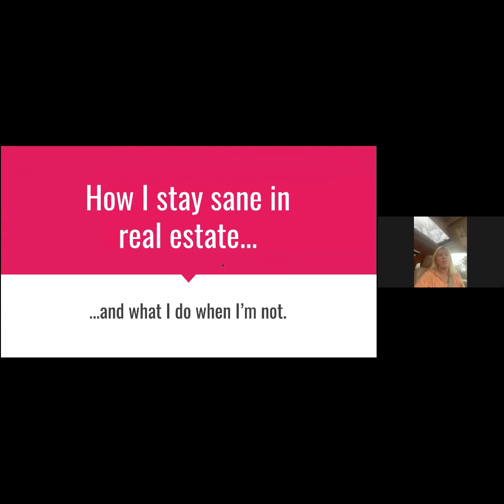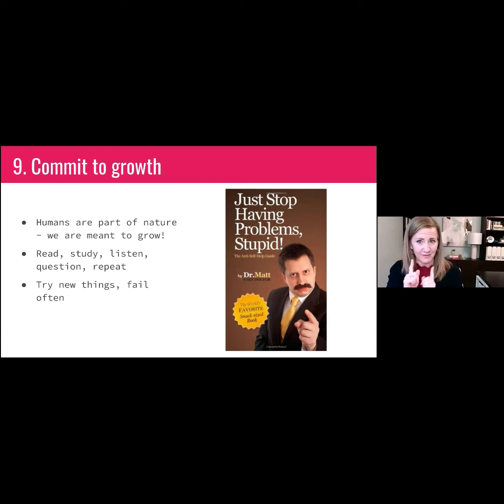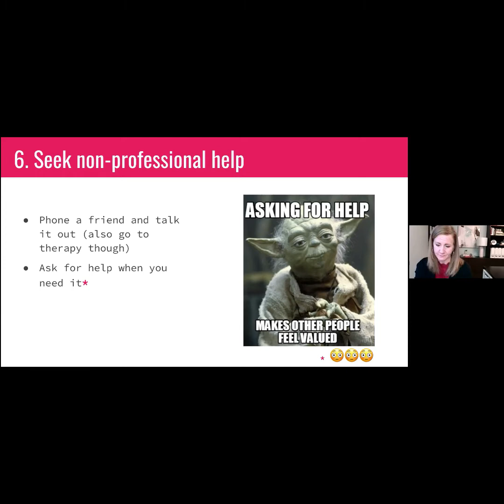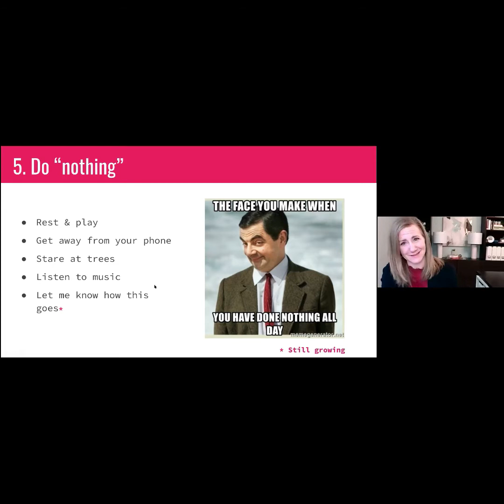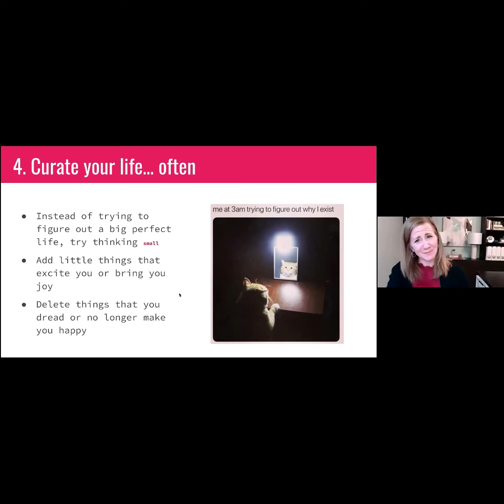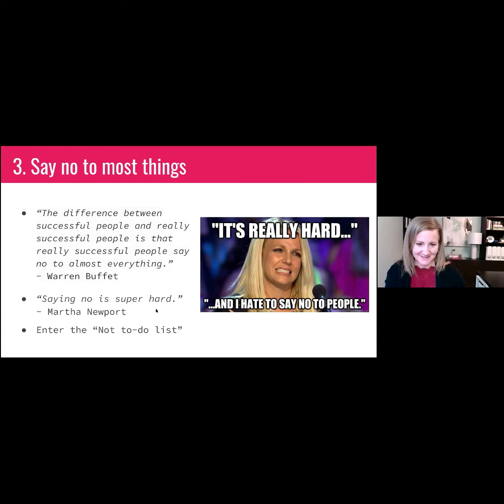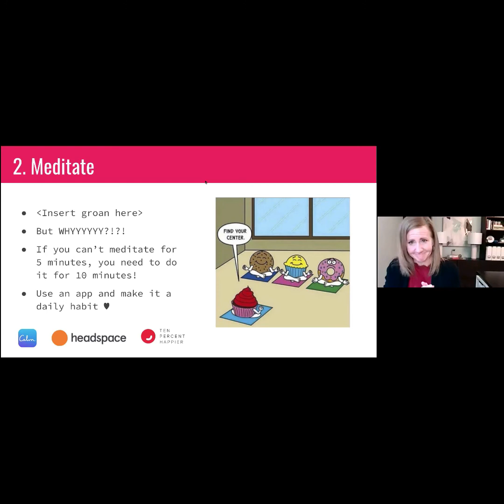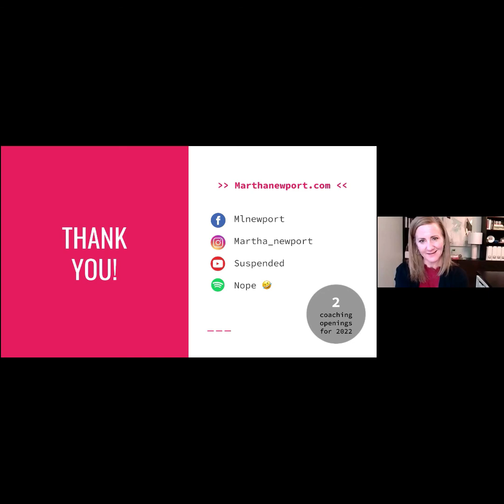How I stay sane in Real Estate, and what I do on days that I am not